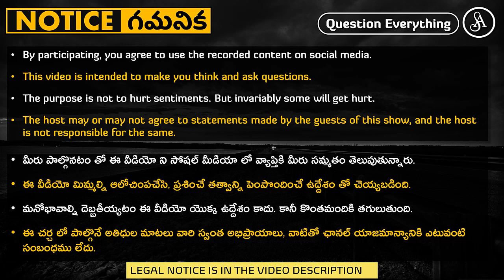ఇందుకే ఈ సన్నాసులు రెచ్చిపోతూ ఉంటారు